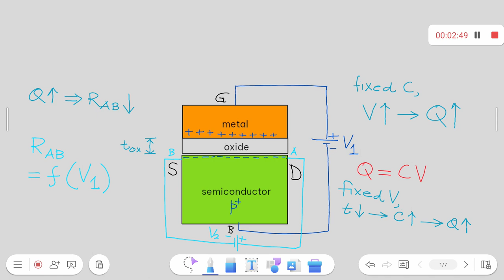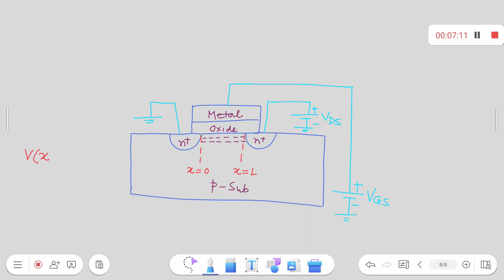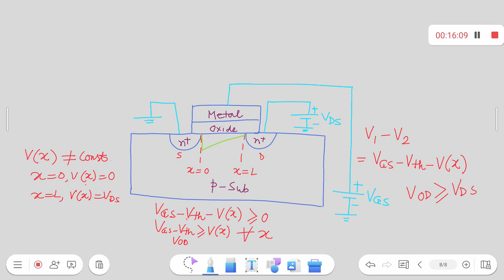V-I characteristics of MOSFET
This lecture video elaborately discusses the current-voltage characteristics of MOS in different regions of operation. Use of MOS as different circuit element has also been emphasised. Working principle of p-MOS device has been briefly described.